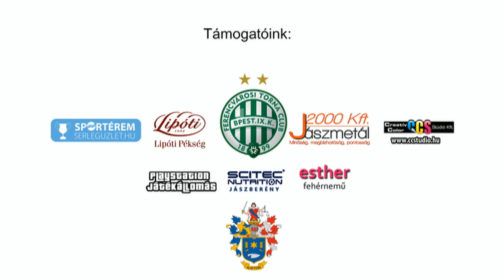Aki eljön az itt is marad @ 2014. Július 5. ZSK Alattyán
Aki eljön az itt is marad
2014. Július 5. Zsíros kenyér kupa Alattyán
esemény: